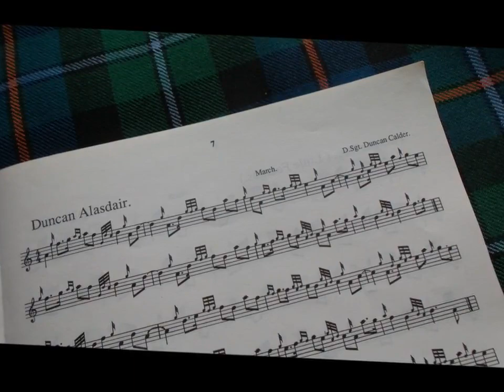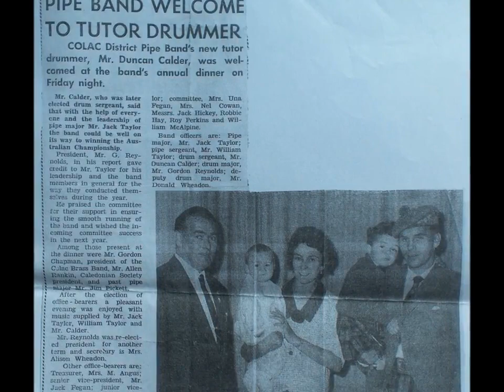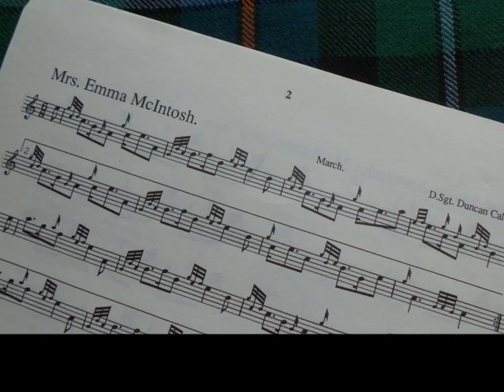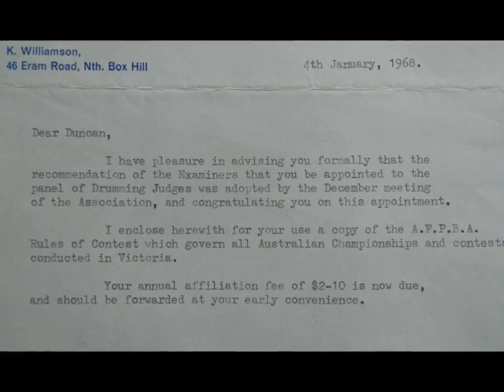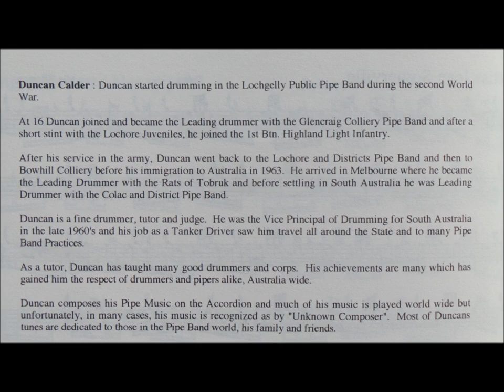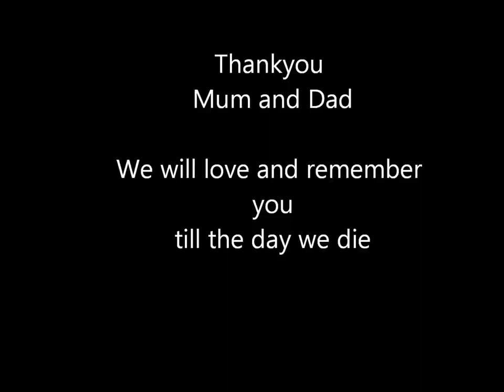Tribute to Duncan Calder